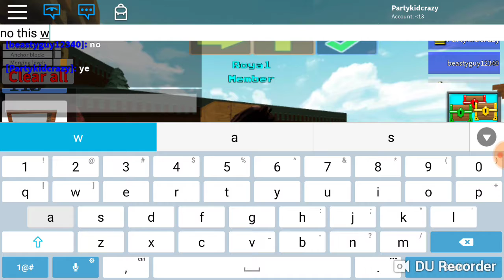Roblox Build a boat for treasure how to do the small glitch fast